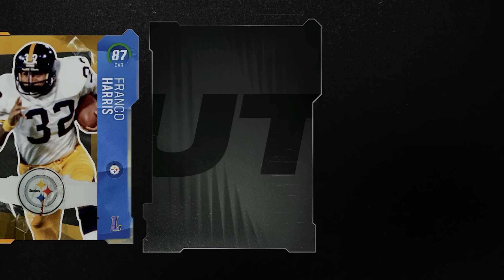Fred Taylor is INSANELY Overpowered with Juke Box!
Today we try out the new Fred Taylor legend card 87 overall and see if he's worth grabbing for your squad.